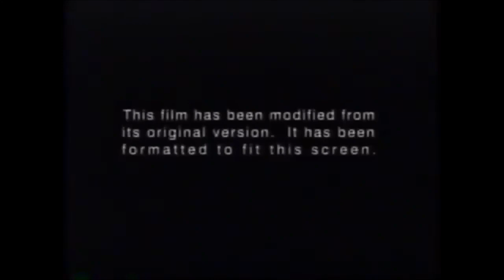Opening To Monster’s Inc (2001) 2002 VHS (Columbia TriStar Print) (Fake Version)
America Online Keyword: Sony Pictures

MonstersInc.com

America Online Keyword: Monster’s Inc